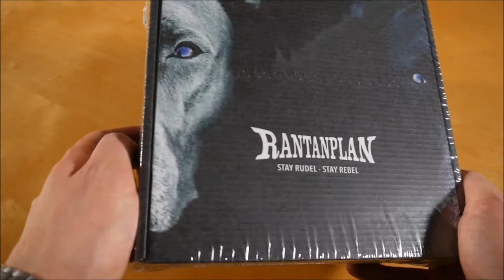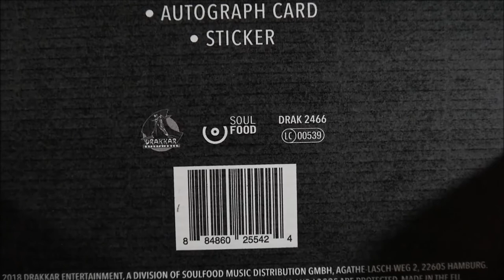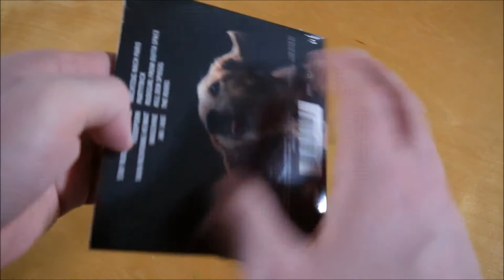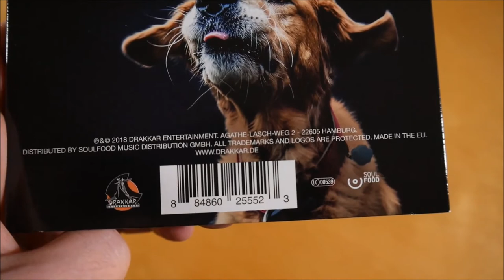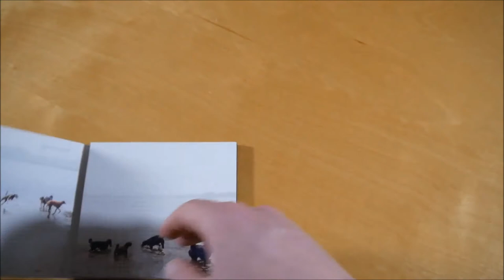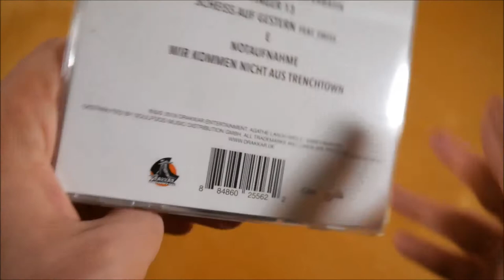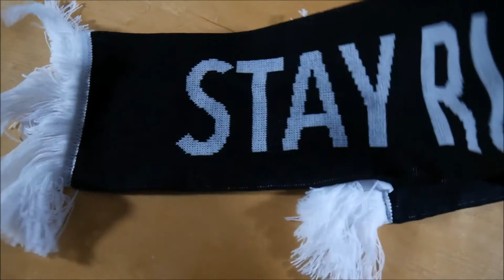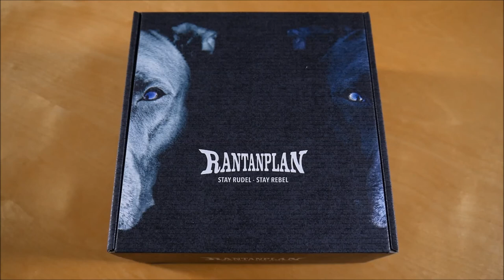Rantanplan - Stay Rudel Stay Rebel Box Unboxing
In diesem Video zeige ich euch die Stay Rudel Stay Rebel Box von Rantanplan.
Weitere Musik von Rantanplan

► ALBUM INFOS
Rantanplan – Stay Rudel Stay Rebel
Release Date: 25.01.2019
Kaufpreis: 29,99 €

Die Stay Rudel Stay Rebel Box ist auf 500 Stück limitiert.

Stay Rudel Stay Rebel Box Inhalt:
- Album
- Bonus EP (Rudeboys von der Reeperbahn)
- Autogrammkarte
- Schal
- Karte

Stay Rudel Stay Rebel Tracklist:
01. Stay Rudel - Stay Rebel
02. Foodp*rn
03. Kain Richtung Heimat
04. Maschine
05. An / Aus
06. Nachtzug nach Paris
07. Partytrick
08. Rudegirl From Outta Space
09. Kill den Spiegel
10. The Rudel

01. Rudeboys von der Reeperbahn
02. Finger 13
03. Scheiss auf Gestern (feat. Swiss)
04. E
05. Notaufnahme
06. Wir kommen nicht aus Trenchtown

Stay Rudel Stay Rebel Info:
Das Album von Rantanplan erschien am 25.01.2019 über Drakkar Entertainment.